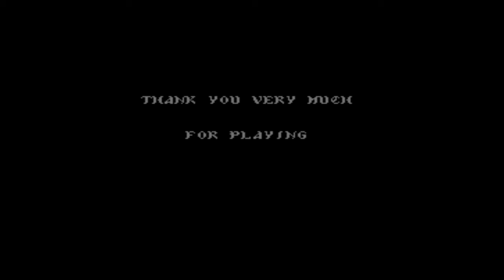Castlevania 3 Part 9 Finale Ultimate Dracula Battle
The Finale and Final Battle with Dracula